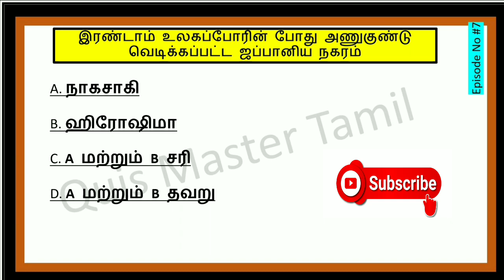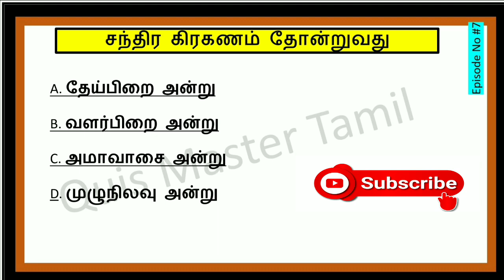Episode07 | உலகபொதுஅறிவுவினாவிடைகள் | Quiz master Tamil | GKTamil | TNPSC | general knowledge